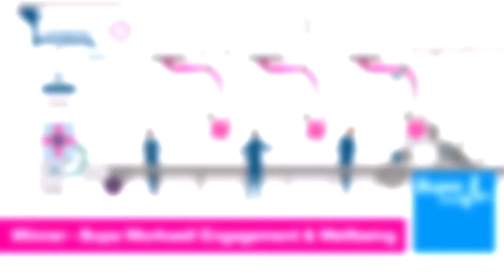Gentoo - Winner, Bupa Workwell Engagement and Wellbeing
Business in the Community Responsible Business Awards 2014